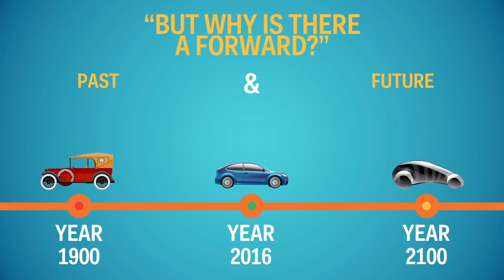Why Time Moves Forward — And What It Means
A lot of people wonder why time moves towards the future rather than towards the past. It's because we live in the aftermath of a very influential event—the Big Bang—and that expanding process is nowhere near complete.